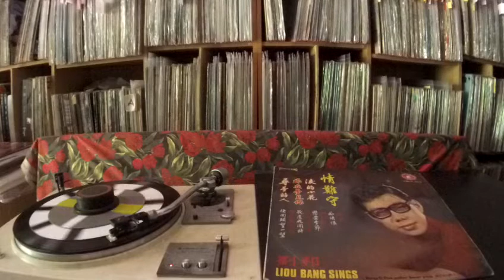劉邦 Liu Bang -- a1 情難守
POLAR BEAR PBLP 1014